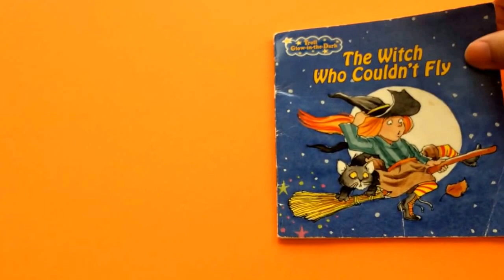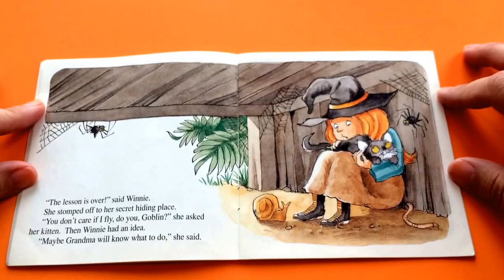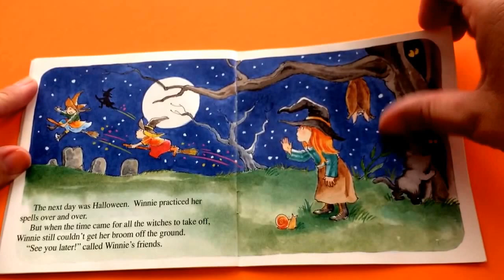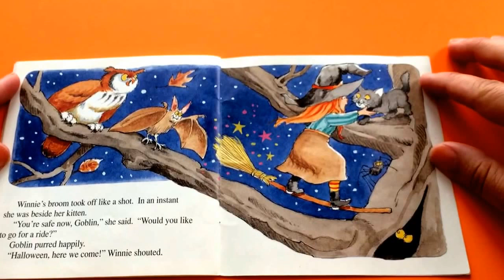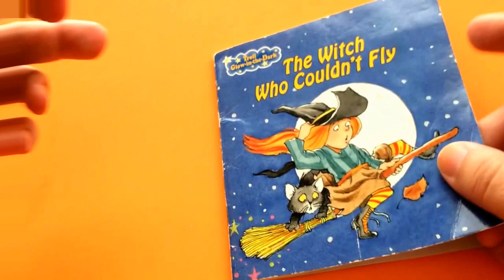Story Time: The Witch Who Couldn't Fly